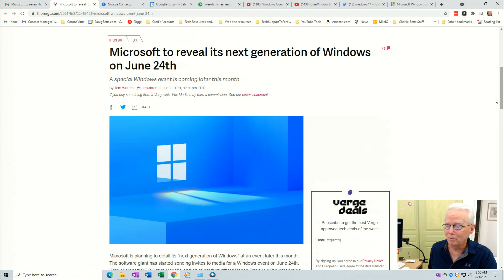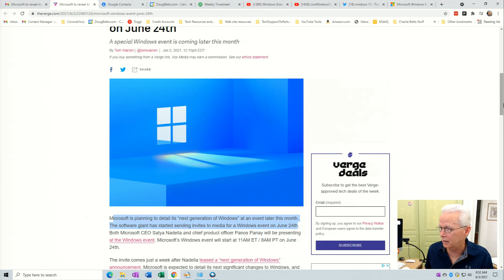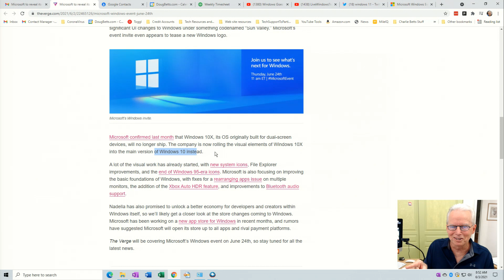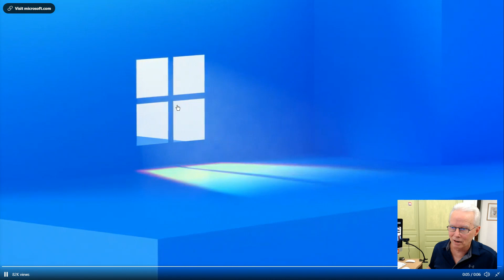Windows 11 My Speculation of what it will be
Microsoft will have a livestream event on June 24, 2021 at 11am Eastern Time to announce "what's next for Windows".  Microsoft CEO Satya Nadella has referred to this as a "next generation of Windows".  Both Nadella and chief product officer Panos Panay will be presenting.  The livestream will be open to the public and can be found or for outside USA use google (or Bing) to search "Microsoft June 24 livestream" and click a link associated

This video is my speculation of what this so called next version of Windows will actually be.